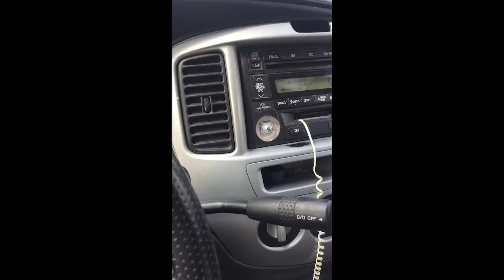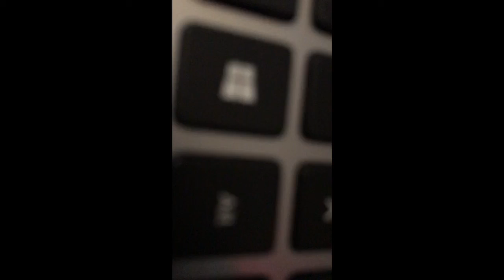Bryce talk show season 1 episode 7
Welcome to my new episode of my talk show. Sorry you couldn't hear me in the beginning, but you'll be able to hear me later on. If you want to download Dectalk, Click this
Can you shop at seven, we talk about the Dectalk speak synthesizer in the things you can do with it. Also, I also give you more information about my FM transmitter and how it only reaches our house or in the driveway only. Also attracted to their respective loaners!